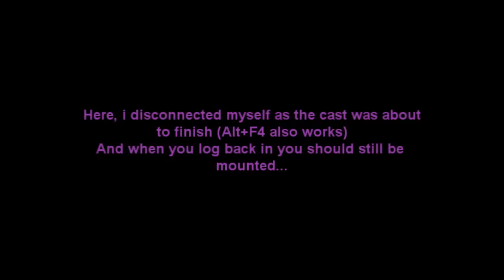World of Warcraft - Orgrimmar's Flight Masters tower (4.0.1)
How to get on top of Orgrimmar, and a rocket boot+parachute cloak jump onto the very top of the flight masters tower.